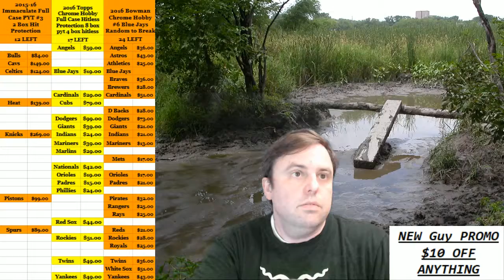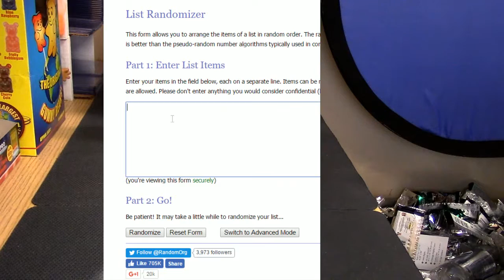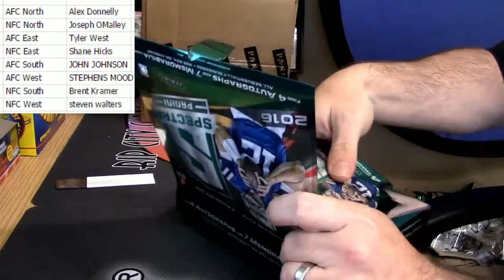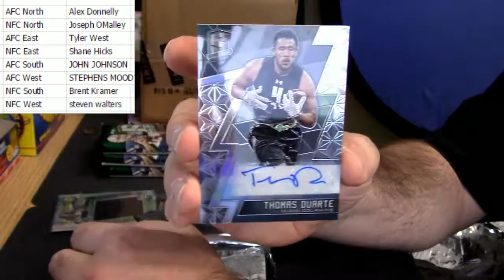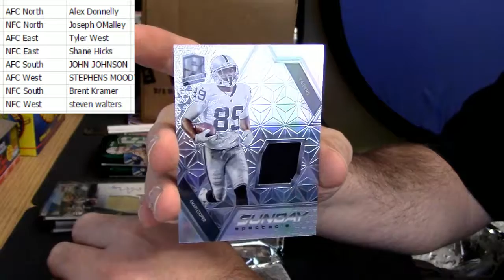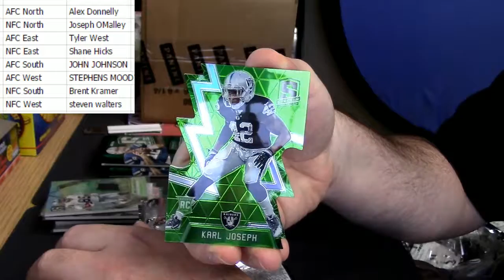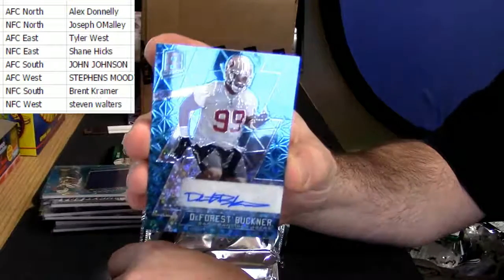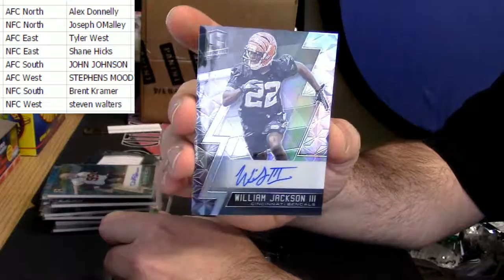2016 Spectra 1 Box Random Div